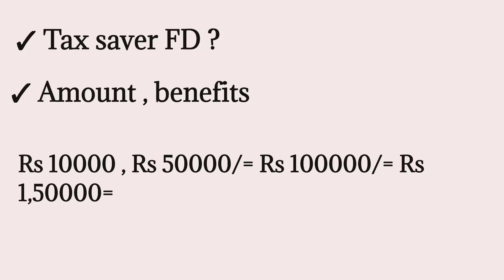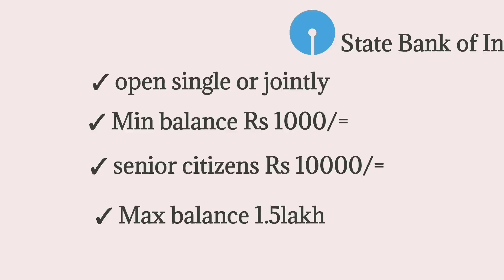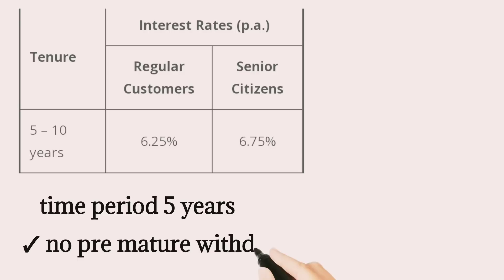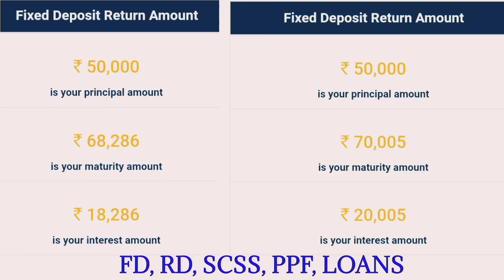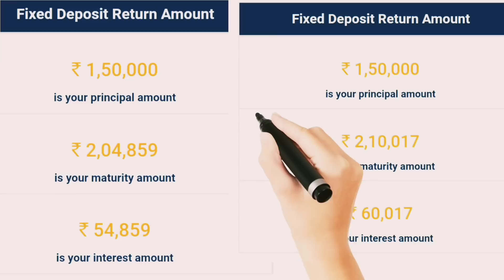sbi bank tax saver fixed deposit 2023 benefits | sbi bank tax saver fd interest rates 2023 criteria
sbi bank tax saver fixed deposit 2023 benefits
sbi bank tax saver fixed deposit interest rates for 2023
sbi bank tax saver FD scheme 2023 benefits
sbi bank tax saver FD interest rates for 2023
sbi bank tax saver fixed deposit FD interest rates 2023 new
sbi bank Mai tax saver fixed deposit scheme Kiya hai Hindi ?
SB bank Mai tax saver FD scheme Kiya hai Hindi 2023
state Bank of India tax saver fixed deposit FD scheme interest rates for 2023
sbi bank tax saver FD new benefits